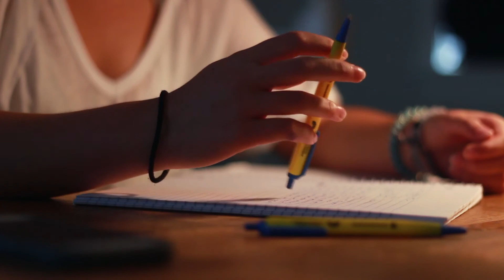LifeAct Crisis Hotline - Episode 1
Our friend Ellie is acting different and showing signs that she is struggling with mental health. Should we call the crisis hotline? - a video created by the LifeAct Youth Advisory Board depicting what do do when you think a friend is in need of help.